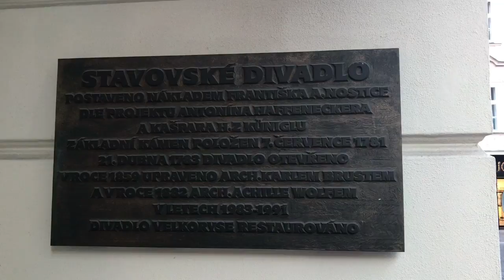СТАВОВСКИЙ театр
Театр, в котором играл Моцарт